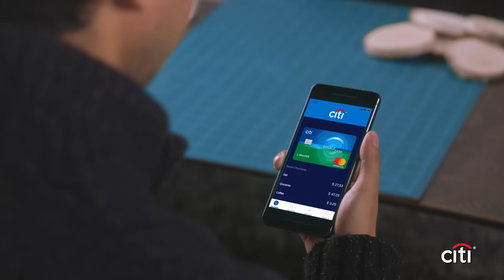DIY Image Transfer Coasters // Presented by BuzzFeed & Citi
Not sure what to get for a loved one this holiday season? These DIY coasters are fun to make with friends. So get back to the moments that matter with the Citi Mobile® App. Designed for you to spend less time on it.